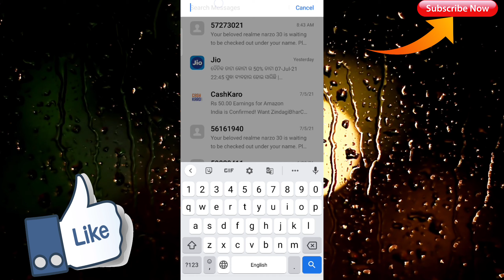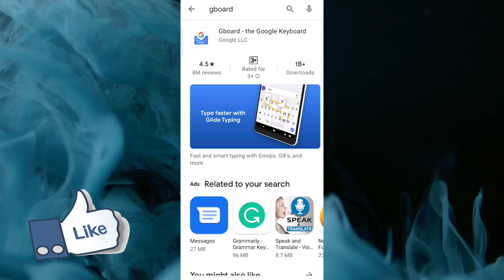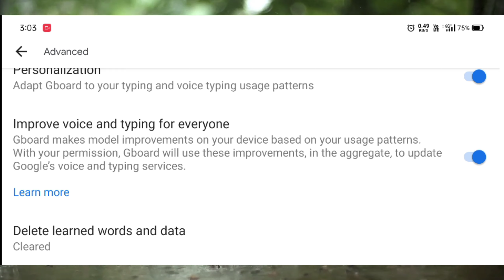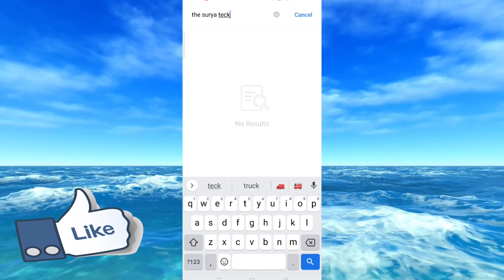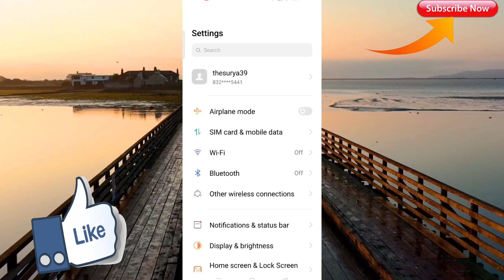Keyboard Typing Problem Solved 🔥 Typing Slow Problem Fixed 🔥 Keyboard Hanging Problem in Android ✔️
Hello Friends,
Main Hoon The Surya

Aaj Ke Video Me Hum Solve Karenge Keyboard Hanging Problem...🌹🌹 Agar Aapko Ye Video Accha Laga To Video Ko Like Aur Share Karna Na Bhoole.

1. Jarico - Island [NCS BEST OF] ► Creator Credit: Jarico - Island ► Jarico - Island

1. Keyboard typing problem
2. How to make fast typing in keyboard
3. Hanging typing issues in gboard
4. Laggy Typing problems
5. Gboard settings for typing
6. Typing slow peoblem solved
7. Remove Slow Typing Issue in gboard
8. Keyboard slow typing problem fix
9. Keyboard hanging issue android
10. Keyboard hanging problem solution
11. Gboard hanging typing problem solved
12. Android keyboard hanging problem solution

Bell icon ko Zaroor Press Kar LeinThank you for watching the video. Keep Supporting